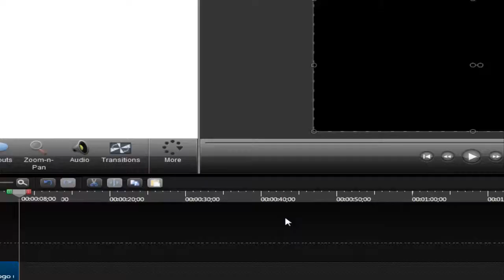Hew The Meerkat Unity Game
Now you can play with the fox by walking up the map and collect all the stars to move to the next level. With the new Unity 3D game Hew the Meerkat you have the opportunity to enjoy the performance 3D graphics and play with the fox by passing over all obstacles to collect all the stars. Enjoy the latest Unity 3D arcade game!